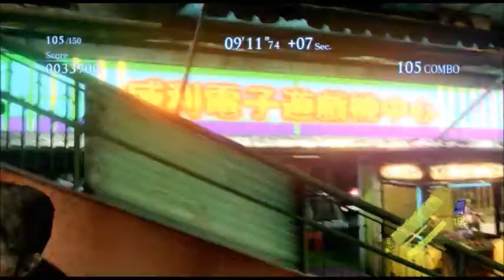Mercenary Mode [Chris Redfield]- First HD Mercenary Mode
System Played On: Playstation 3
Status: Success
Recorded: 5/10/13

Testing my new HD-PVR, me and Ash decide to do some Mercenary Mode, so this was our warm up run. Hope you guys enjoy!